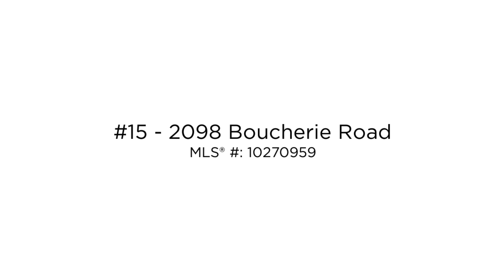#15-2098 Boucherie Road, Fran Morash, Royal LePage Kelowna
This 1975 double wide with over 1150 sq/ft is located on a very private lot with no neighbours on either side. The home features 2 beds + den, a decorative fireplace to create an instant home feel ambiance during those cold winter months. Great outdoor living space with the covered deck to enjoy lake & mountain views. New Hot water tank & updated electrical with Silver label. The home requires some updating & priced accordingly. Roof, furnace & AC are older, deck requires some maintenance. Don’t wait to view this great opportunity to earn sweat equity & make this your dream retirement home. Golden Homes is one of the best managed & most sought after 55+ adult community park, centrally located minutes from public beaches, wineries, hiking trails, shops, restaurants & public transit. One dog, no height restriction or 2 cats. Rentals to family members only. Pad rent is $520.00 mth $52.89 water/sewer mth Gross Taxes $697.40 yr. No head lease. Financing is available.

MLS® #: 10270959
Fran Morash

Specializing in the Kelowna, West Kelowna and Central Okanagan area real estate market